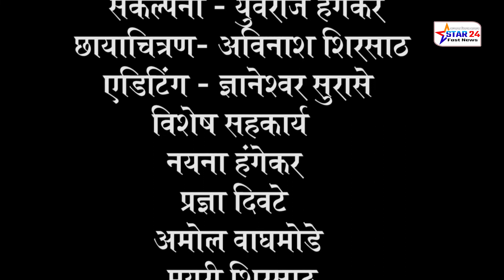गोखले एज्युकेशन सोसायटीमध्ये गणपती बाप्पासाठी साकारला शनिवारवाड्याचा देखावा